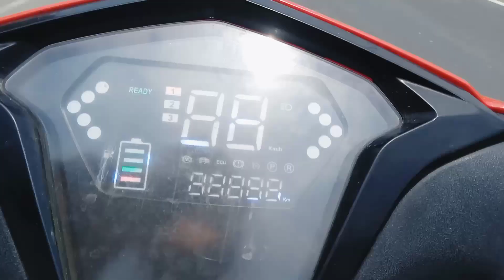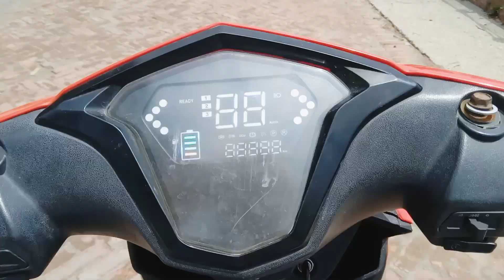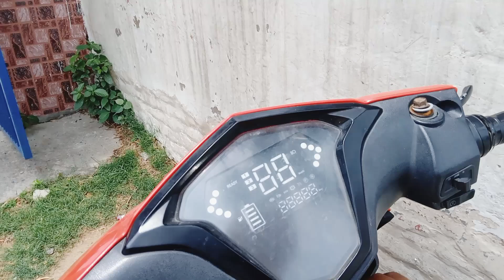Vlogs261#Aaj Park Mein Mujhe kya dekhna Ko Mila aur khane Ko Mila 🤔☺️💪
Aaj Park Mein Mujhe kya dekhna Ko Mila aur khane Ko Mila 🤔☺️💪

Aaj bahut dinon bad Ek natural fal khaya jamun Bachpan Yad a Gaya Bachpan mein bahut khate the jamun Aaj Maine ped se todkar khaya bahut maja aaya bhai aaj to